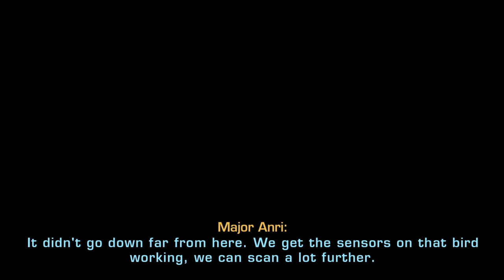SWTOR | Ossus - Episode 50 - Sith Inquisitor